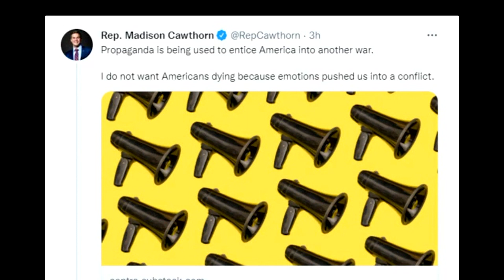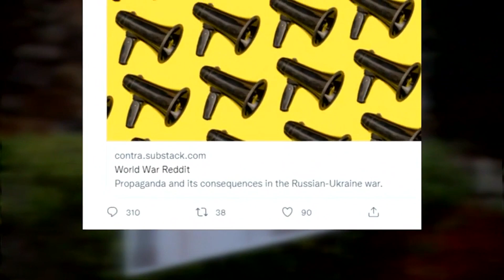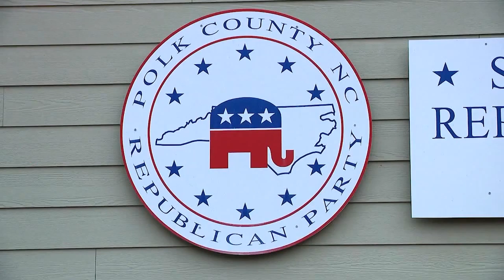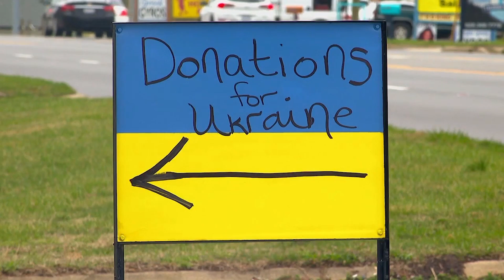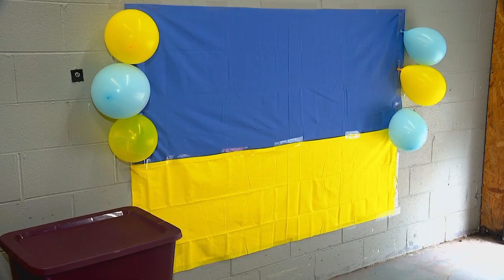Watch: Rep. Madison Cawthorn calls Ukrainian president a 'thug' & government 'evil' in video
A newly obtained video shows North Carolina Congressman Madison Cawthorn calling Ukrainian President Volodymyr Zelenskyy a “thug” leading an “evil” government.

The video, shared with News 13 by a source who wishes to remain anonymous, was reportedly taken over the first weekend of March at an event in Asheville.

Plus, Rep. Cawthorn stirs controversy with remarks denouncing Ukrainian president, government, and 'It's a pain inside': Local company with family ties to Ukraine sends donations to country

0:00 Rep. Madison Cawthorn calls Ukrainian president a 'thug' & government 'evil' in video
4:25 Rep. Cawthorn stirs controversy with remarks denouncing Ukrainian president, government
7:14 'It's a pain inside': Local company with family ties to Ukraine sends donations to country